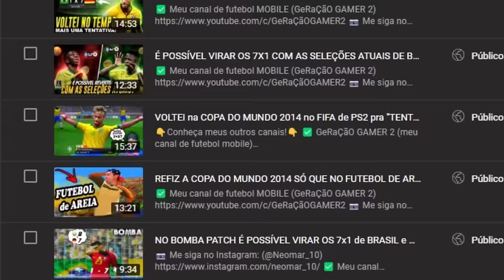EU JOGUEI A COPA DO MUNDO 2014 +1 VEZ! O HEXA VEIO OU LEVAMOS OUTRO 7X1? 🙄